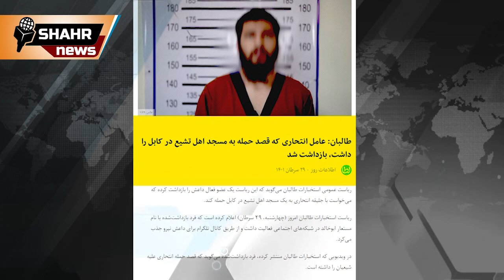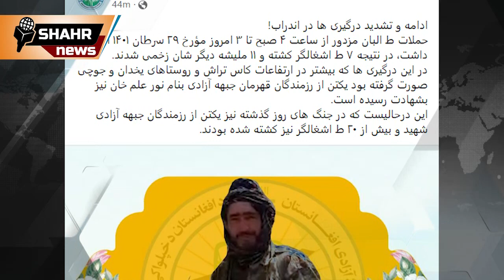داغترین خبرهای امروز 🔥 پیشروی جبهه مقاومت هندوکش